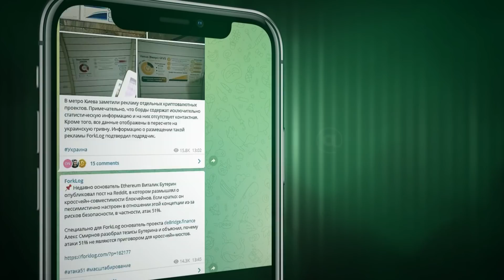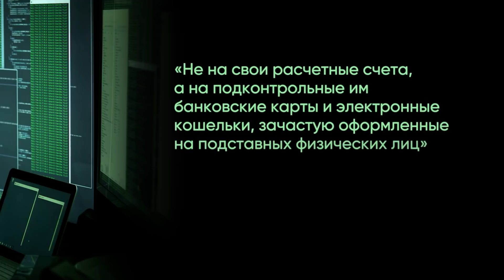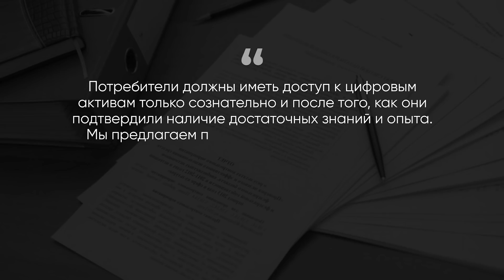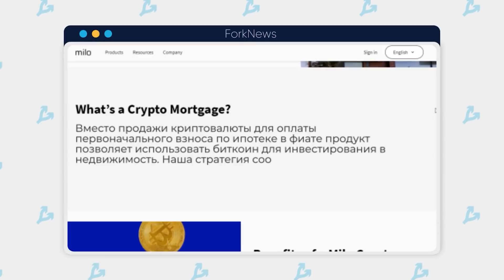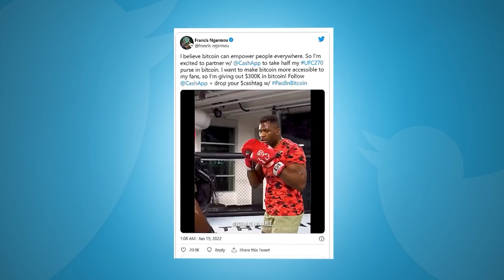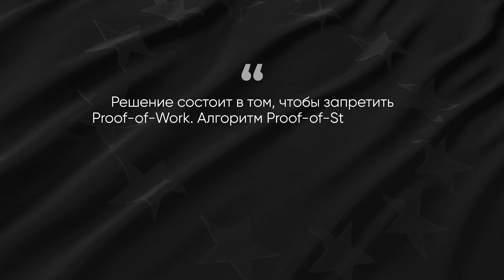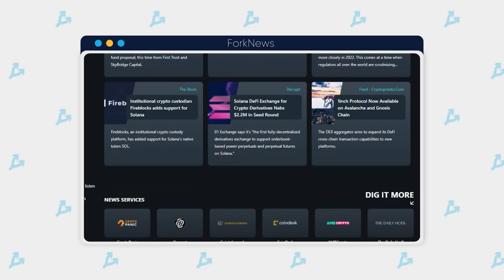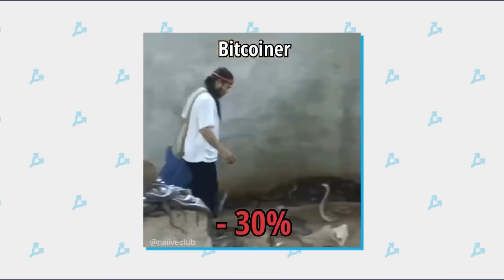Запрет криптовалют в РФ, отключение криптоматов и ипотека под залог биткоина — новости криптовалют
ФСБ убедила главу Банка России Эльвиру Набиуллину поддержать полный запрет на операции с криптовалютами в России, российские банки начали тестирование операций с цифровым рублем, в США запустили стартап ипотечного кредитования под залог биткоина и многое другое за неделю из мира новостей индустрии в новом выпуске ForkNews.

Таймкоды:
00:00 Начало
00:19 Запрет криптовалют в России
01:08 Запуск операций с цифровым рублем
02:03 Интерес ЦБ РФ к кпритообменникам
04:26 Отключение криптоматов в Сингапуре
06:27 Ипотечное кредитование под залог биткоина в США
08:09 Бесплатные NFT от AMC Theatres
08:58 Награда за бой в биткоине
09:46 Microsoft купил Activision Blizzard
10:27 Запрет майнинга на Proof-of-Work в Евросоюзе
11:12 Криптобраузер Opera
12:31 Купили свыше 6 млн NFT за сутки
13:28 Поддержка рубля и гривны на Bybit